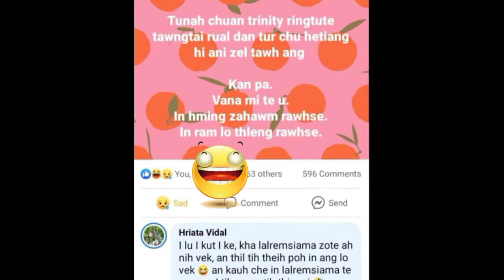Debate hrinchhuah thenkhatte ani thei mai em😁